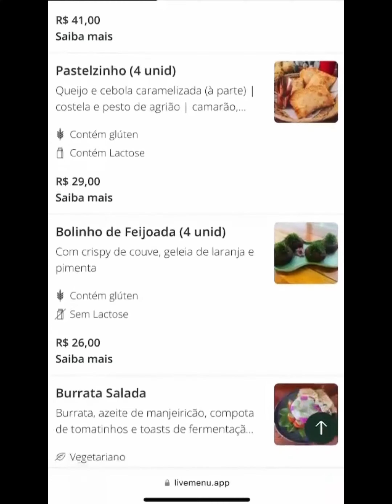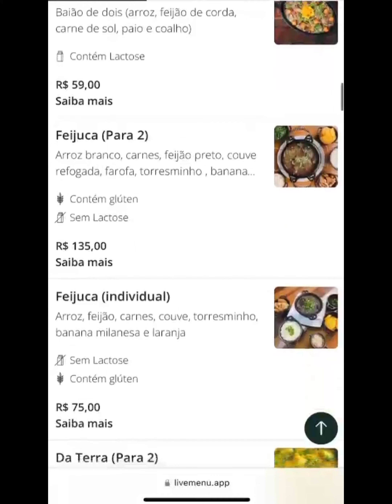TERRA BRASILIS - RESTAURANTE NA URCA COM VISTA PARA O MAR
A rota de hoje é nesse restaurante incrível chamado Terra Brasilis que fica localizado na Urca, Rio de Janeiro.
Nós viemos aqui duas vezes e amamos, a primeira vez nós viemos almoçar, foi na época do Rock in Rio então estava bem cheio o restaurante, ficamos mais ou menos meia hora na fila de espera, o que não foi tão ruim pois eles tinham colocado várias cadeiras de praia na porta do restaurante para que os clientes pudessem aguardar sentados até sua vez de entrar.

Agora na nossa segunda vez nós decidimos vir a noite para jantar com um casal de amigos, foi uma excelente escolha, todos adoraram, a comida é fantástica, um tempero inigualável.

Além do tempero sensacional o restaurante tem outros atrativos, como música ao vivo durante a noite e uma vista incrível durante o dia com os seus janelões que ficam de frente pro mar e com o seu lindo mirante com vista para a praia vermelha. (A parada para fotos é indispensável).

O restaurante fica localizado bem próximo ao bondinho, então é bem complicado para estacionar.

Agora vamos ao que interessa, a comida!!!
Eles tem um cardapio super variado, nessa segunda vez nós pedimos de entrada os bolinhos de queijo com molho de goiabada "Romeu e Julieta" e de prato principal pedimos o "trio nordestino" e o "sertãozinho" que a primeira vista parece ser pequeno mas da pro casal comer bem!!!

Eu coloquei aqui o cardápio deles para vocês darem uma olhada, têm muitas opções de entradinhas, pratos principais e sobremesas!!

Nas duas vezes que viemos ao Terra Brasilis saimos 100% satisfeitos, nós indicamos sem pensar duas vezes!

✦ SIGA O NOSSO INSTAGRAM: @seliganarota_